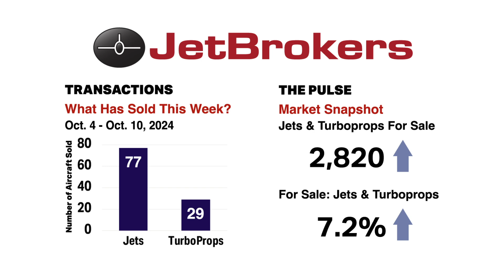JetBrokers weekly Business Jet Sales Insights for October 18, 2024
👉 30-Second Snapshot: Gulfstream G550

Contact a local JetBrokers representative:
🏢 JETBROKERS ST. LOUIS HQ
👨‍✈️ Tom Crowell & Roberto Muñiz

🏢 JETBROKERS DETROIT
👨‍✈️ Joe Carroll

🏢 JETBROKERS LONDON
👨‍✈️ Stephen Mitchell